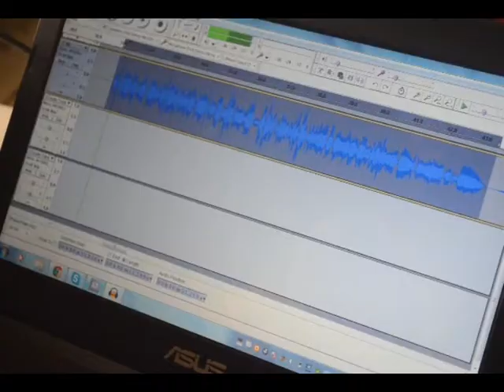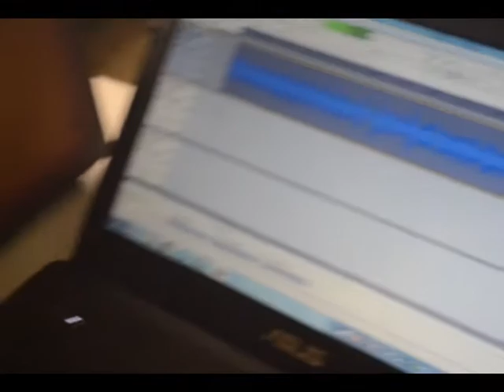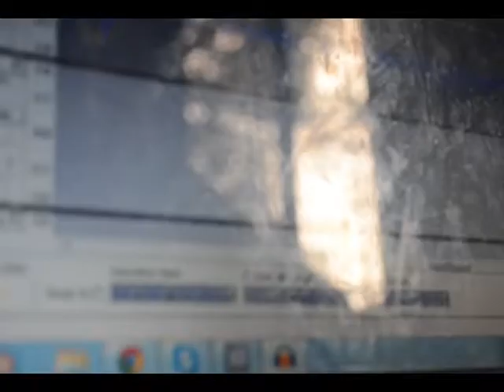Joshua Kim - Shakespeare [Official Dumb Music Video]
Shakespeare by Vicilliar:
Just a project for our English class (starring Judo Butalid and Craig Sorono). This is what happens when you give three idiots a guitar and a camera.

Chorus:
Shakespeare, how you can make me feel,
Power like Macbeth,
and the pain of betrayal and loss
Oh Shakespeare, the way you tell a tale
Experience passion
Full of wonder

Verse 1:
Shakespeare you changed my life
Through your beautiful stories of love and strife
Your words cut me deep, almost like a knife
Oh, you've got me captivated with your works, got me thinking about
Love like Romeo

Mesmerize me with your verse, and here it goes:
“Come in the rearward of a conquered woe”

Chorus:
Love like Juliet,
and the pain of betrayal and hate
Experience passion
Full of beauty
Restless fate

Verse 2:
Romeo and Juliet, a tale about two lovers
Who defied all the odds, by falling in love each other
Despite the rivalry between the Capulets and Montagues
They died together and so did their families’ feud

Julius Ceasar, yep he’s a salad
Soft and sentimental just like a ballad
A ruler of Rome, never led it astray
One fateful night, he was betrayed

If you’re like Othello
You ought to be mellow
Thought your wife had an affair
With another strange fellow

Macbeth and how his fate was sealed
And Hamlet how he never saw the truth

Chorus:
Power like Macbeth,
Experience passion
Full of wonder